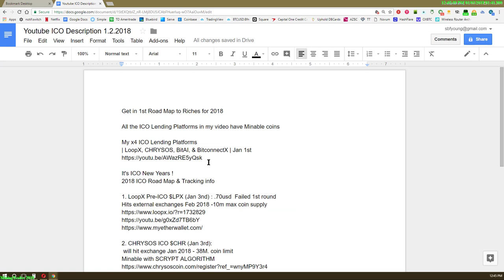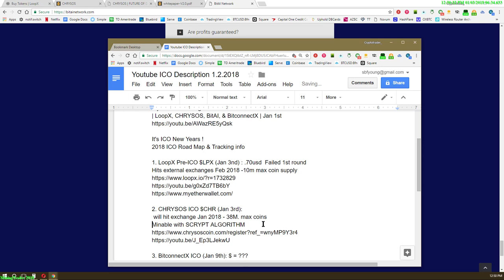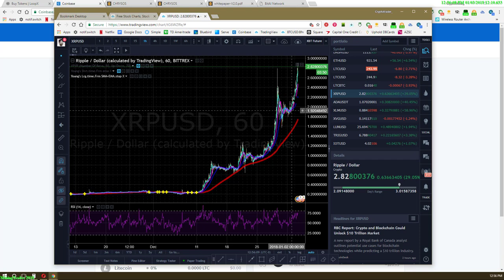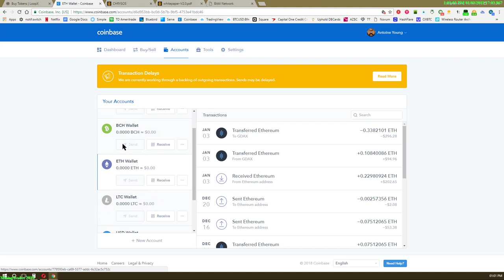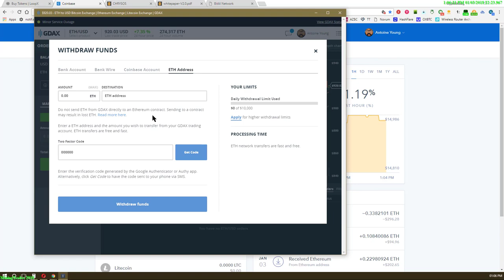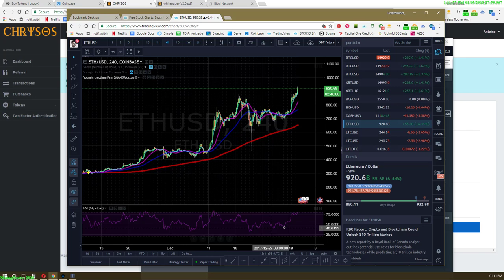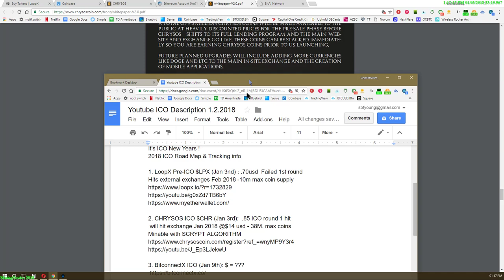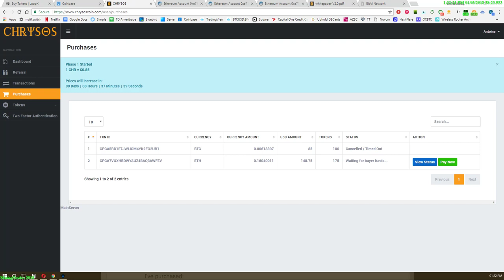Get in 1st Road Map to Riches CHRYSOS ICO purchase Jan 3 2018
Get in 1st Road Map to Riches for 2018
All the ICO Lending Platforms in my video have Minable coins

My x4 ICO Lending Platforms

It's ICO New Years !
2018 ICO Road Map & Tracking info

1. LoopX Pre-ICO $LPX (Jan 3nd) : .70usd  Failed 1st round
Hits external exchanges Feb 2018 -10m max coin supply

2. CHRYSOS ICO $CHR (Jan 3rd):  .85 ICO round 1 hit
 will hit exchange Jan 2018 @$14 usd - 38M. max coins
Minable with SCRYPT ALGORITHM

3. BitconnectX ICO (Jan 9th): $ = ???

I’ve purchased:
Still in ICO BitAI ICO: I got mine @ .75 (Now .95 still in last round ICO phase) 37m max coins

Now Lending(ICO over)

DAVORCOIN (initial ico price $DAV = $ .72)  (Now listed) = $95 / - 40m max coins

►Trade Altcoins? Use Binance! Why? they have no downtime (unlike bittrex Use this link for 6-month fee discount)

BTC: 1DZSGzQK2ELffx7F3nLeKHnHu4uo34QPte
LTC: LTqYtizzF9f3P7HotDK4ShrzU5jJkDhrFv

*This channel definitely exists to help you and our channel members profit from trading by sharing ideas and contributing pro-social feedback. Forever!